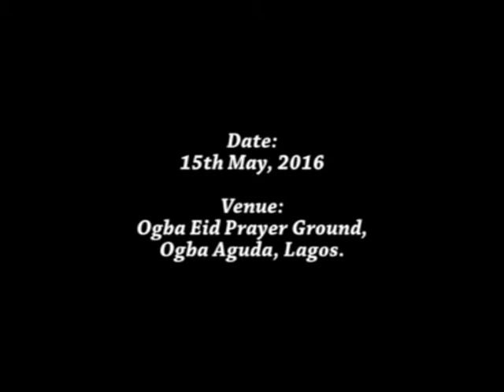evil of bidiah (ABURU ADADALE) Ramadan Tafsir 2016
Sheik Imran Abdul Majeed Eleha - Chief Imam DaaruNaim Central Mosque